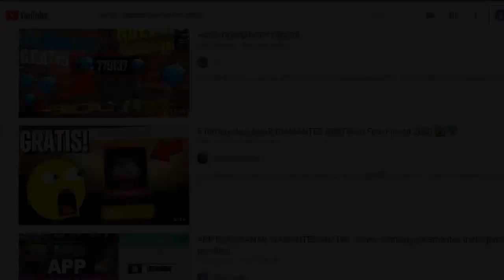COMO SACAR LA MP40 COBRA DEPREDADORA (RECARGA COBRA) - FREE FIRE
TuSempaiJuega

►CODIGO Kwai para Perú:
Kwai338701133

ORIGINAL